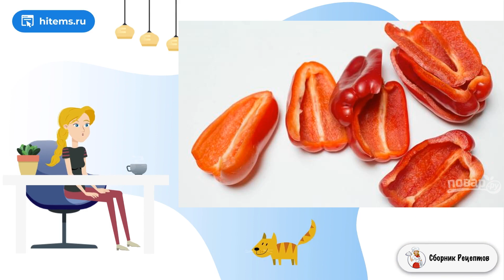Фаршированный перец по-мексикански. Домашняя рецепт пошагово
Есть у меня особая страсть к фаршированным овощам из духовки. Начинки пестрят разнообразием! А в качестве основы часто подходят половинки перцев. Именно в них я и приготовила сочное блюдо.    Эта вариация прекрасное доказательство того, что простое блюдо может быть красивым и очень аппетитным. Главное возьмите яркие овощи для основы. В начинке вместе с рисом сочетаются бобы и фарш, а также много сыра. Запоминайте, как приготовить фаршированный перец по-мексикански.

Ингредиенты:
Фарш из индейки(Рекомендуем ) — 450 Грамм,
Фасоль консервированная чёрная — 300 Грамм,
Рис отваренный — 300 Грамм,
Твёрдый сыр — 300 Грамм,
Кукуруза — 100 Грамм,
Соус сальса — 200 Грамм,
Болгарский перец большой — 2 Штуки,
Приправа для индейки(Рекомендуем ) — По вкусу,